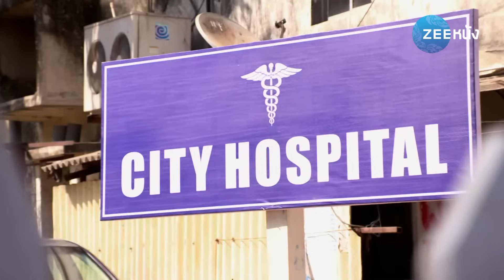แผนร้ายซ่อนรัก | EP.92 (1/2) | Zee Nung (ซีหนัง)